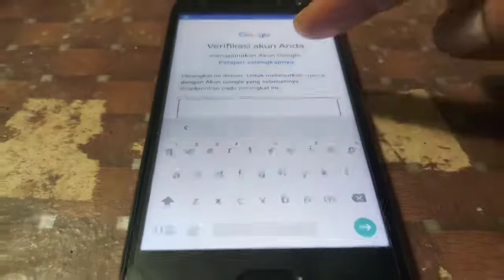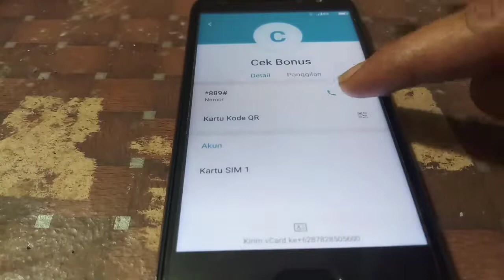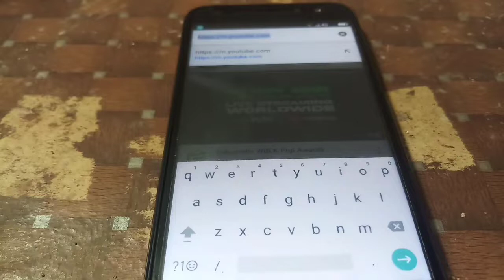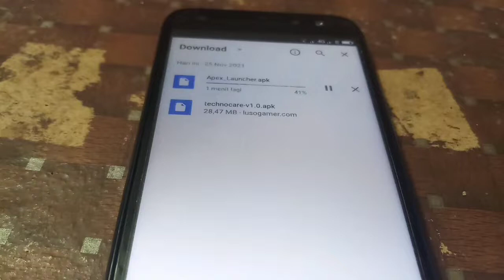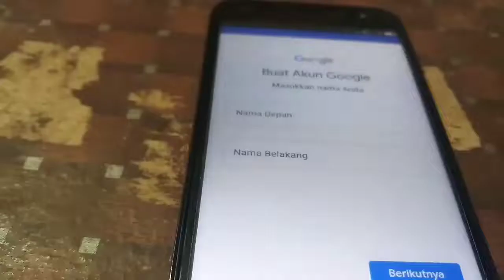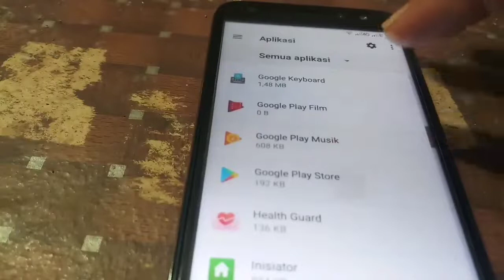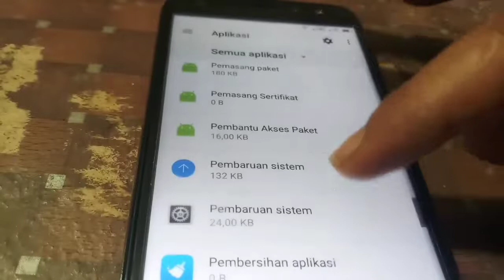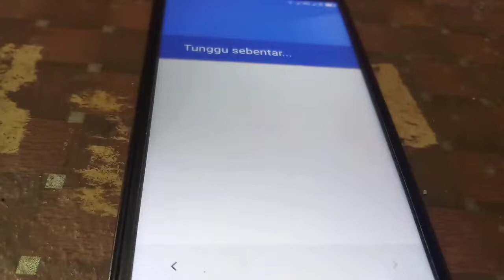Bypass FRP Evercoss U50A Max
Cara Melewati Verifikasi Akun Google Evercoss U50A Tanpa PC.

Hanya Menggunakan Koneksi Internet dan kartu Sim yang sudah di kunci.
  Bahan :
  Koneksi Internet
  Kartu sim / Simcard